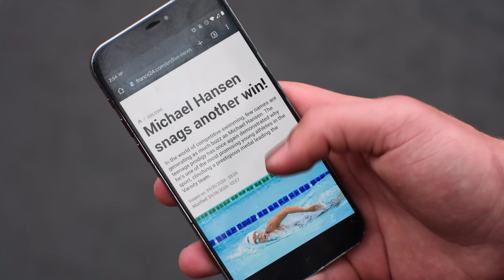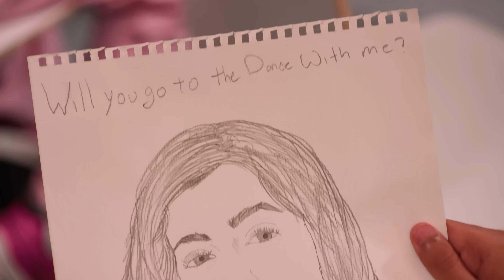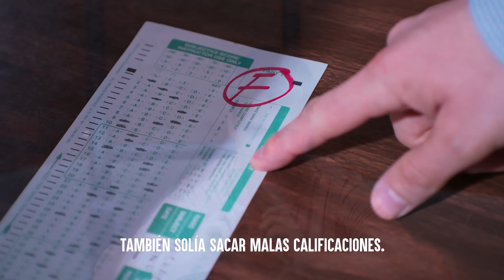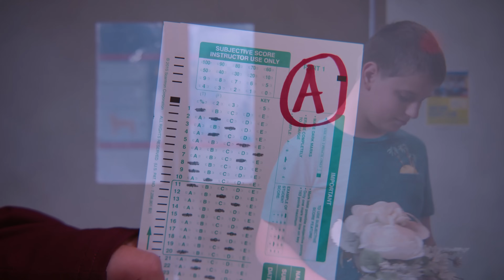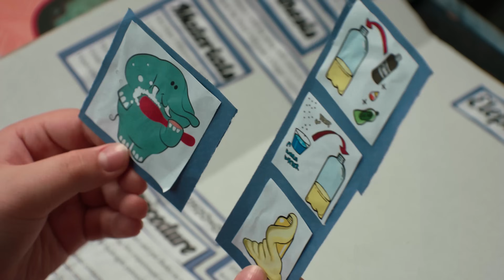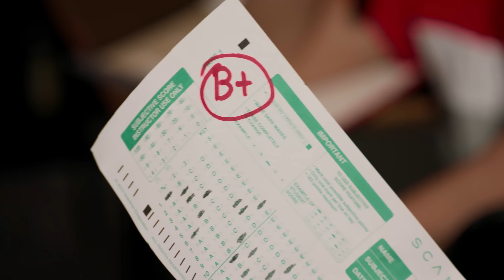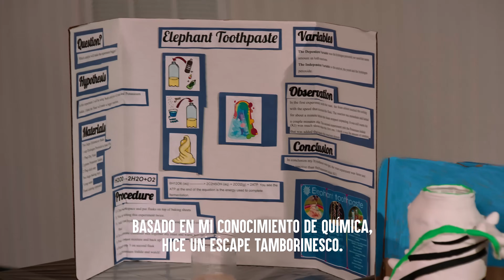Siempre Lo Comparan Con Su Hermano | Dhar Mann Studios